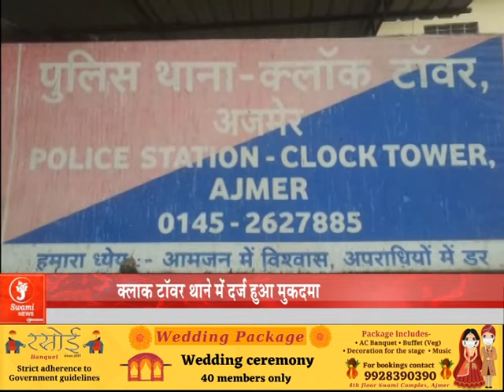बंगाल समाज द्वारा मा दुर्गा की भव्य आरती. Lunch Time Bulletin 12-oct-21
Bangal Samaj dwara Maa Durga ki bhavya Aarti. Lunch Time Bulletin 12-oct-21